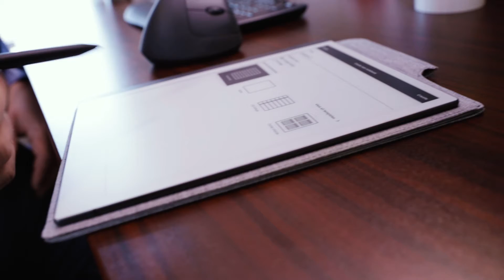Connecticut Trial Firm On Personal Success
How do you define success? Connecticut Personal Injury Attorneys Andrew Garza and Ryan McKeen weigh in on their personal definitions of success and how it drives Connecticut Trial Firm forward.